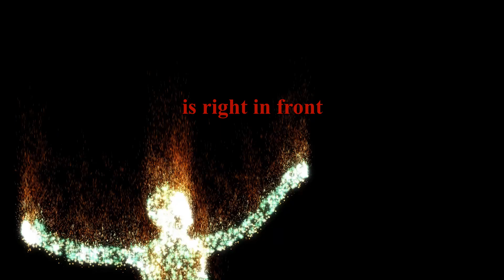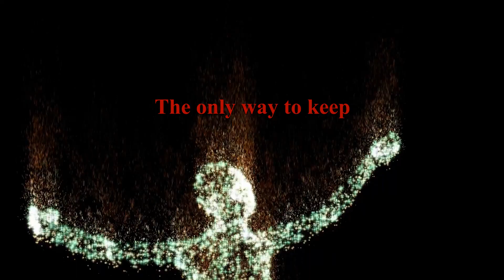Unlike Snowflakes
This is our world. Our fantastic voyage. We make the rules we follow.